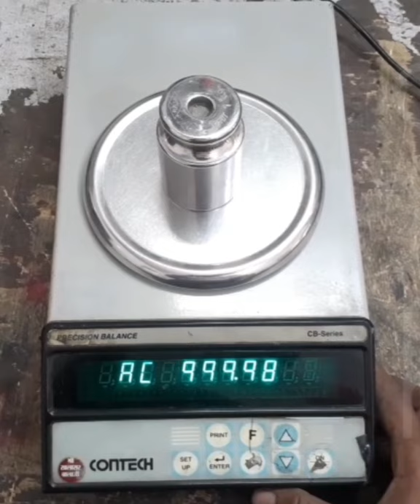Contech Scale Calibration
Electronic projects mobile repair mobile trick weighing scale computer technology software and hardware related knowledge